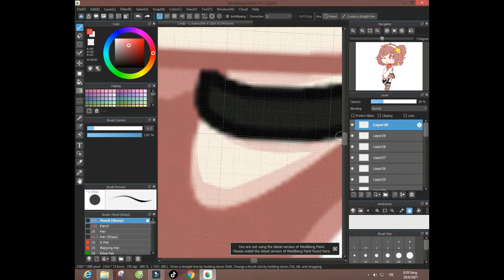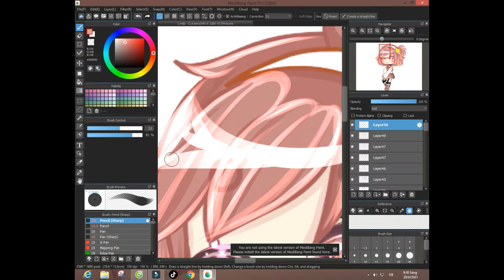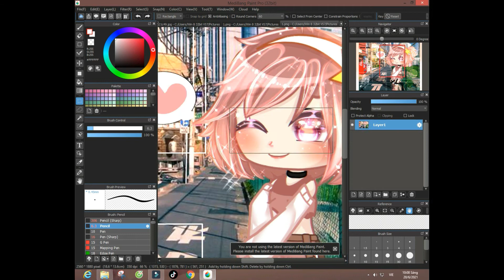[Speed-edit]Đây Là Cách Mà Tôi Edit Đơ Giản Trên PC//GachaClubVN//Moon_Mino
Đây Là Cách Mà Tôi Edit Đơn Giản Trên PC
Mình ko nhận là mình edit đẹp hay đỉnh gì cả, vì trình mình còn khá là non, nên là có những gì mà mình edit chưa được thì mong mọi người cho mình xin ý kiến bên dưới ạ
Nhớ ấn like, sub cho mình để tiếp thêm động lực ra nhiều video mới nhé